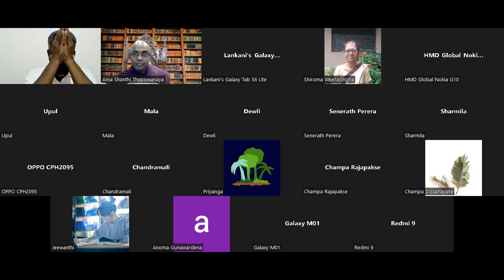Zoom අභිධර්මය පන්තිය 80 - Ven. Thapowanaye Rathana Thero